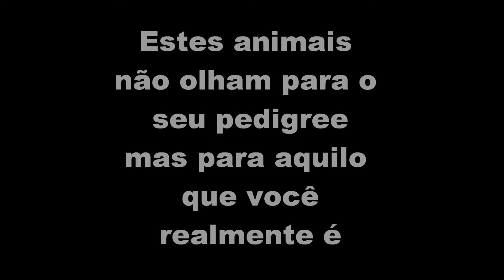Dá que pensar...